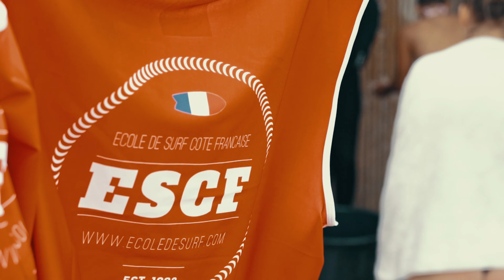Découvrez le spirit de l'ESCF !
Quelques images pour partager avec vous le spirit qui nous anime à l'ESCF : plaisir, détente, sécurité, professionnalisme et surtout le smile de nos élèves !